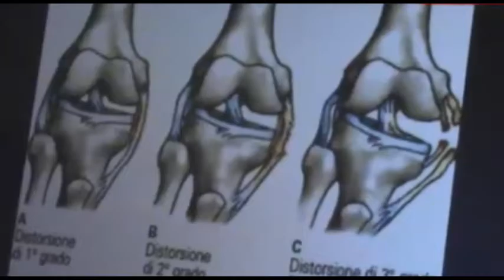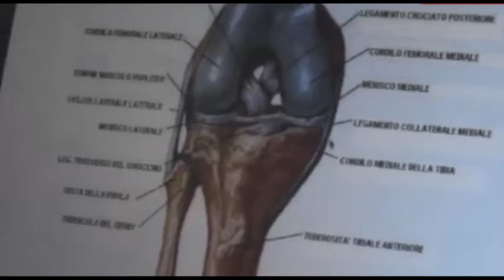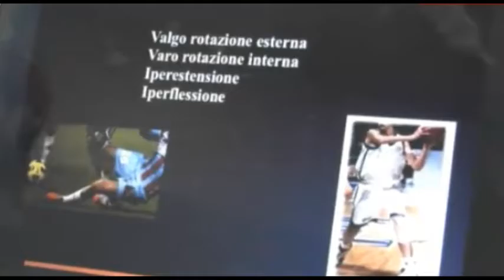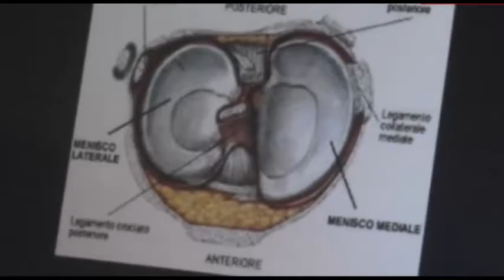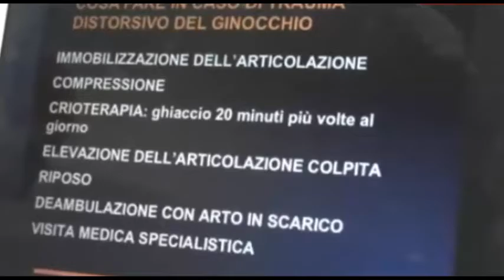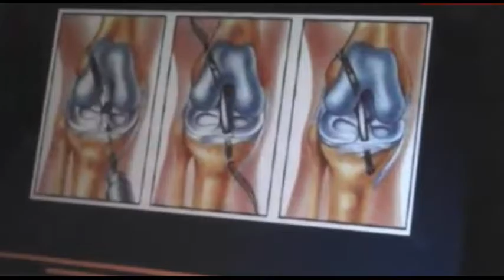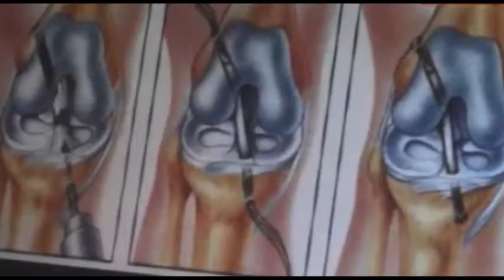VIDEO. ORTOPEDIA. TRAUMI DISTORSIVI. Parla il chirurgo ortopedico E. TAGLIALATELA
Il Centro Iatropolis in via De falco a Caserta ha la possibilità di ospitare anche il noto chirurgo ortopedico casertano dott. Emilio Taglialatela che opera presso l'ospedale S.Anna-S.Sebastiano della città capoluogo di provincia. In questa puntata con lui abbiamo approfondito l'argomento legato ai traumi distorsivi